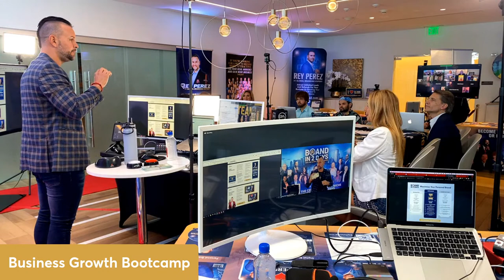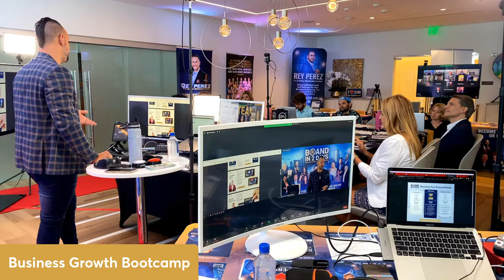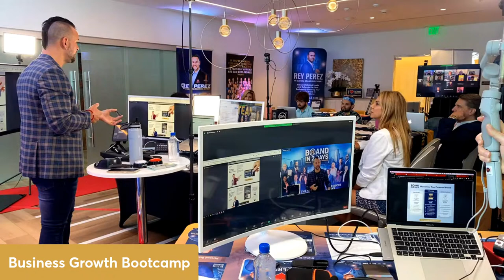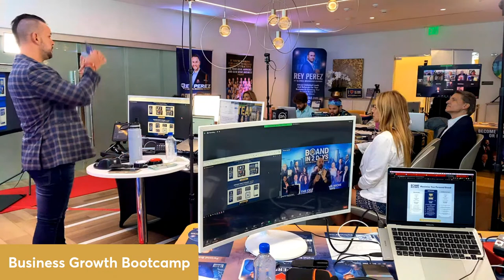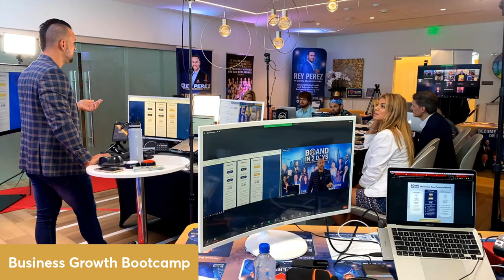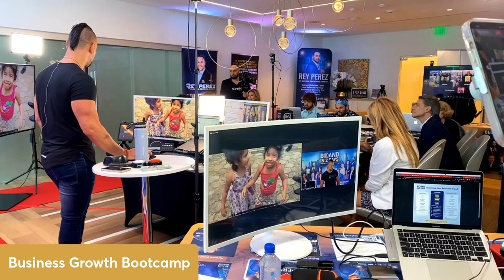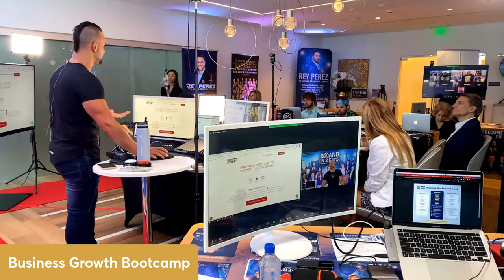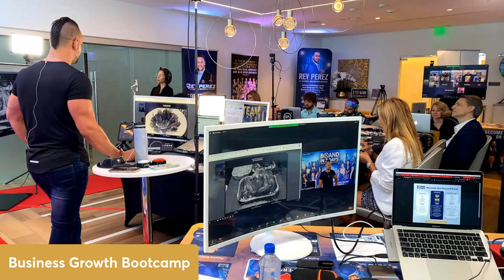🚀 Let’s go to Day 3 of Business Growth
🚀 Let’s go to Day 3 of Business Growth Bootcamp, an
event to take your business to another level, make
new connections and also evolve personally in a deep way 💙

We are going live today about 11:30am so you can feel a little bit the big energy of our event.

🎯 But you can join the whole event through the zoom meeting by registering here 👇🏼